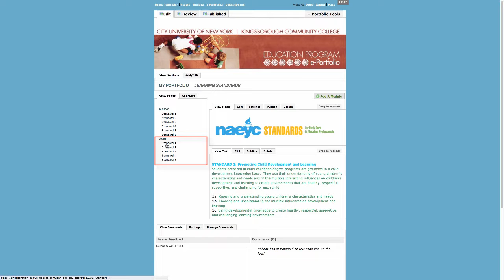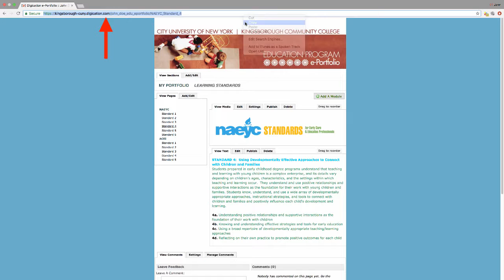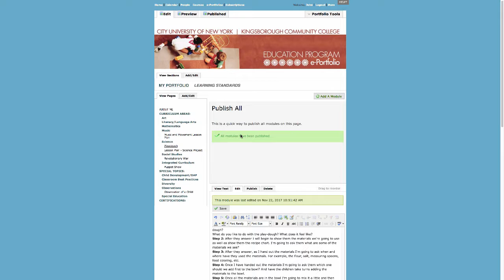Digication: Hyperlinking to Educational Standard